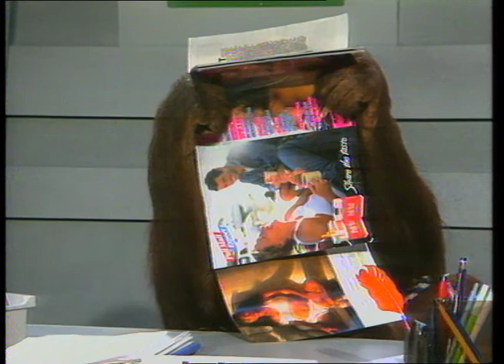tierrische knaller 5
sprechende tiere